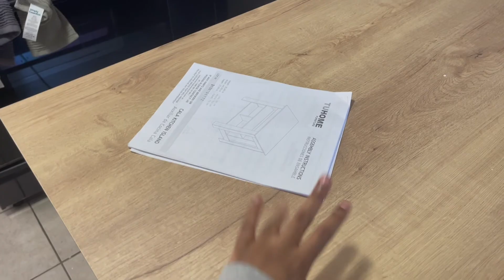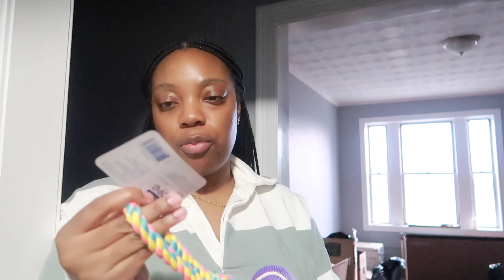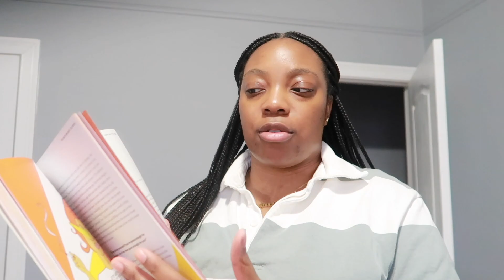VLOG : Adjusting to living alone , Kitchen Island Install , Decor Shopping , Making some Gnocchi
Im back for another week guys , not necessarily a rough one just some things coming to the surface and in a way I think it's healthy . Enjoy this one and I will see you sooner than later...emphasis on Sooner :)  !